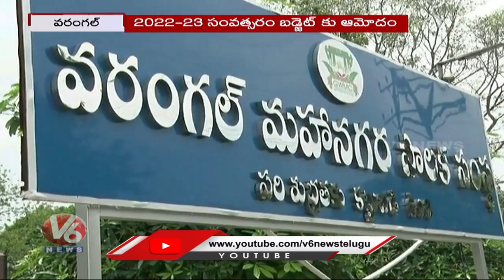Warangal Municipal Corporation Council Meeting Holds On Budget | V6 News